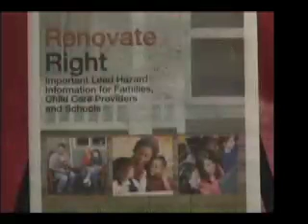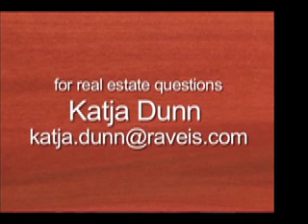Home Chat with Gene Burch of RTK Environmental Group - Part 2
Gene Burch of RTK Environmental Group discussed the dangers of mold, asbestos and lead paint on Home Chat with host Katja Dunn on West Hartford Community Television. Part 2 of 2.